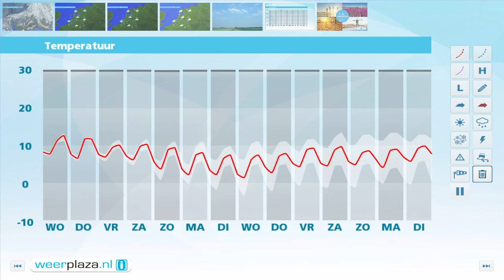Weerbericht dinsdag 1 november 2016: wisselvallig en kouder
Vanuit het noorden trekt een gebied met regen langzaam naar het zuiden. Voor de regen uit wordt het 14 graden, erachter is het nog maar 11 graden. De noordwestenwind trekt aan naar matig tot aan zee krachtig. In de loop van de middag breekt vanuit het noorden de zon weer door. Vanavond en vannacht zijn er opklaringen, maar ook enkele buien. Het koelt af naar 3 tot 7 graden. Morgen vallen er verspreid buien. Tussen de buien door zijn er felle opklaringen. Met maximaal 11 graden is het voor het gevoel fris.